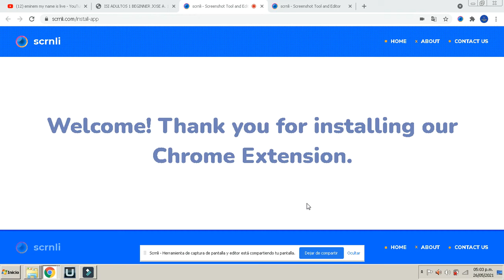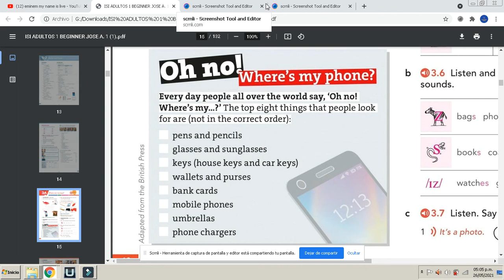Unit 3A (primera parte)